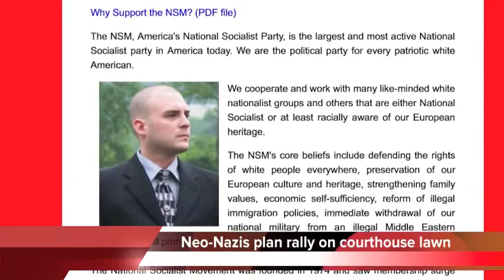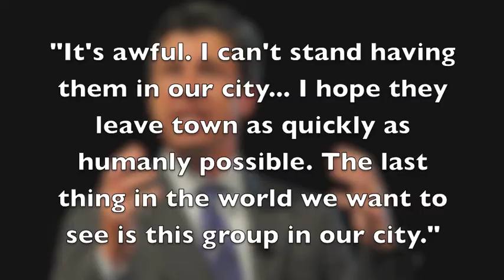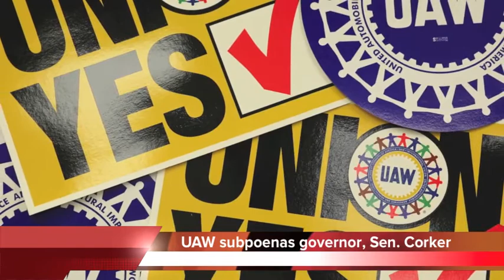Chattanooga Update - April 10, 2014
Three people have been killed, and one is severely injured after a shooting in Lookout Valley.

It happened around 7 o'clock last night in a neighborhood on Kellys Ferry Road.

The sheriff's office hasn't confirmed whether any suspects are in custody. And no information has been released on the victims.

We'll have updates on this developing story throughout the day online at Timesfreepress.com.
More details are emerging about the Nazi rally being planned for Chattanooga.

The County Commission has given the National Socialist Movement approval to rally on the lawn of the Hamilton County Courthouse April 26th.

The group is traveling here to celebrate its 40th anniversary.

Their leader, Jeff Schoep, says the party chose Tennessee because of the large number of supporters they have in the state.

But he says the group won't say how many members it has, because they just don't know.

However, in a permit application submitted to Hamilton County, Jeff Schoep estimated between 50 - to a hundred and ten people would attend the rally.

Their weekend will begin with a private business meeting just outside the city the day before. Then on Saturday, a 90-minute rally is planned for 2:30 p.m.

Their official protest is against illegal immigration, but if the group's history is any indication, we could see some violent counter protests as well.

Mayor Andy Berke says he's meeting with police officials to create a safety plan for the event.

Berke, who is Jewish, says quote, "It's awful. I can't stand having them in our city... I hope they leave town as quickly as humanly possible. The last thing in the world we want to see is this group in our city."
A new modernized McDonald's opens today in East Ridge.

It replaces the old restaurant there, which had been there for nearly three decades.

With double the seating and double the drive through lanes, owner Rob Goodwin says the new restaurant will be the biggest McDonald's in the area.

Inside, it includes a mural of local attractions like Ruby Falls and the Aquarium. For kids, the indoor playground features touch screen video games. And for those with their own gadgets, power outlets are located beneath the tables.

The building also includes a new third drive-thru window where customers with complicated orders can get their meals, so others behind them can move on without delay.

The first 100 visitors today receive free Big Macs - for a year.

The United Auto Workers has served about 20 subpoenas for an April 21st hearing on its appeal of the local Volkswagen plant vote.

The union seeks testimony from Governor Bill Haslam, Senator Bob Corker, and other officials including Bill Hagerty, Ron Harr, Gerald McCormick, Bo Watson, and House Speaker Beth Harwell.

The UAW is also seeking communications and documents of those subpoenaed, anything relating to VW, the UAW and government incentives for the plant.
UAW is appealing for a revote at the plant after it lost 53 percent to 47 percent. The union claims there was interference by third party groups and politicians.

A woman in Summerville has learned that good help - can be hard to find.

Police say 54-year-old Brenda Mostiller attempted to hire someone to kill her estranged husband.

She reportedly provided the individual with photos of her husband and suggested locations where the hit could take place.

And even though that person took money from her on two occasions, police say the person had no intention of carrying out the act.

Now she's been charged with criminal solicitation to commit murder. And police say the scammer - likely won't be charged.
Finally, a Georgia man has been arrested after police say he rubbed a dead raccoon on his neighbor's property.

Shannon Wayne Hellard was arrested for allegedly threatening his neighbor in Trenton, Georgia.
44-year-old Kim Van Veldhuizen says Hellard and another man shot at a raccoon, then beat the wounded animal with metal rods until it died.
She then told investigators he dragged the dead raccoon across a tree that holds her children's tire swing, and rubbed in the blood. Then she says he came up to her, screaming and cursing.
The arrest comes three months after a judge granted one of Hellard's ex-girlfriends a restraining order. She said Hellard pulled her hair and threatened to kill her.